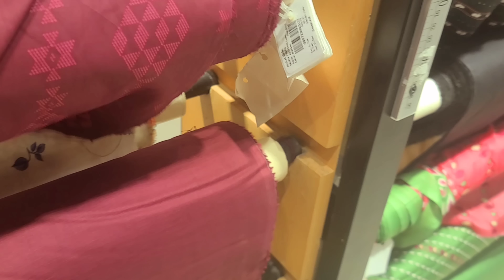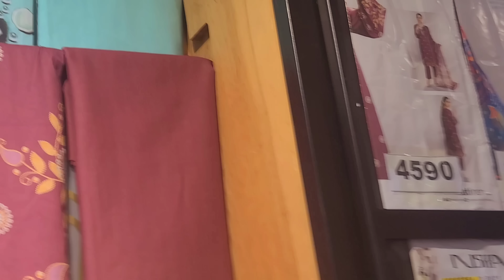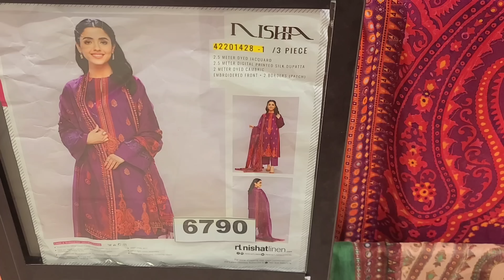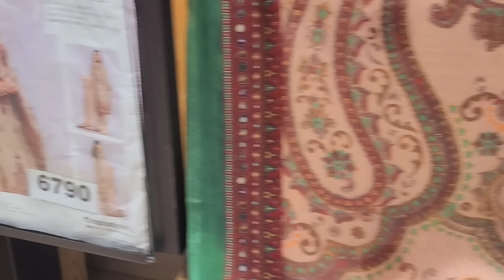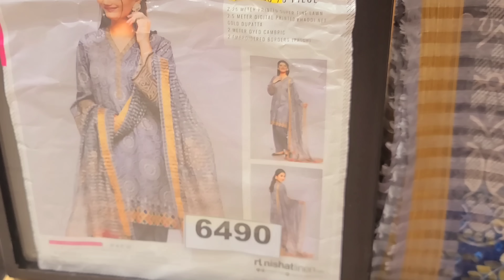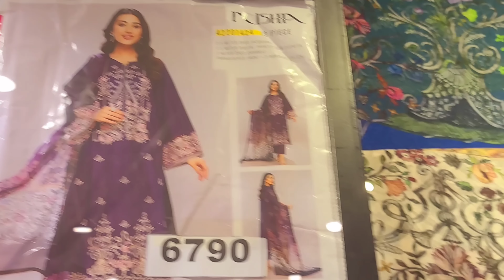Nishat linen biggest the summer end sale!|| sale starts soon|| date confirmed September 14, 2022